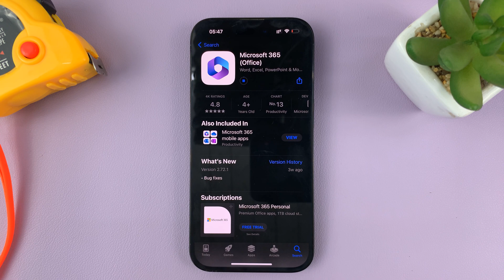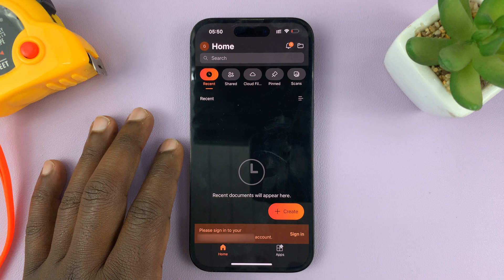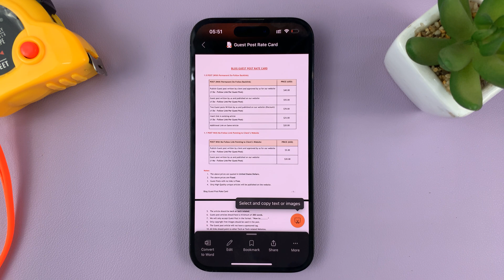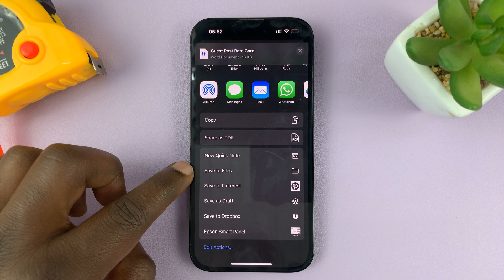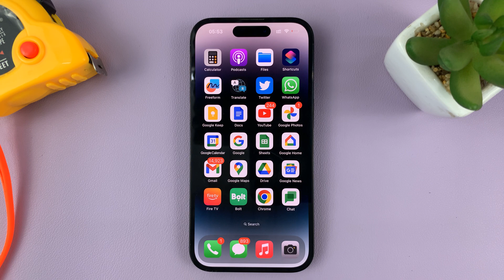iPhone 14/14 Pro: How To Convert PDF To Word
In this video, we'll show you how to easily convert a PDF file to a Microsoft Word document using Microsoft 365 on your iPhone 14 or 14 Pro. Whether you're a student or professional, being able to convert PDFs to editable Word documents can save you time and effort.

We'll guide you through the steps, including opening the PDF file in Microsoft Word, converting the PDF to Word format, and saving the converted file to your device or cloud storage. We'll also share some tips and tricks for formatting the document and ensuring that the conversion is as seamless as possible.

Whether you're looking to convert a single page or an entire document, this tutorial will help you get the job done quickly and easily. So grab your iPhone 14 or 14 Pro, open up Microsoft 365, and let's get started!

Timestamps
0:00 - Introduction
0:18 - How to install Microsoft 365 on iPhone
0:56 - Launch and set up Microsoft 365
1:49 - How to convert PDF file to Word
3:52 - Outro

Galaxy S23 Ultra DUAL SIM 256GB 8GB Phantom Black:

Samsung Galaxy A14 (Factory Unlocked):

Cell Phone Tripod Adapter